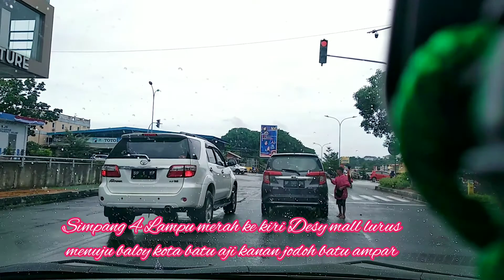PULO BATAM TERKINI 2021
Terima kasih bapak wali kota jalan sudah lebar dan bagus